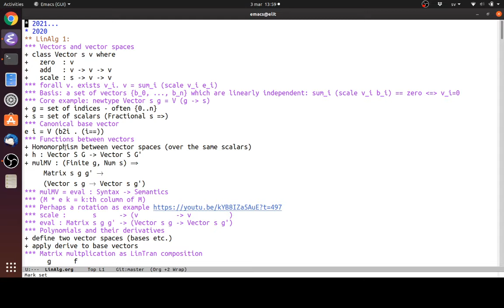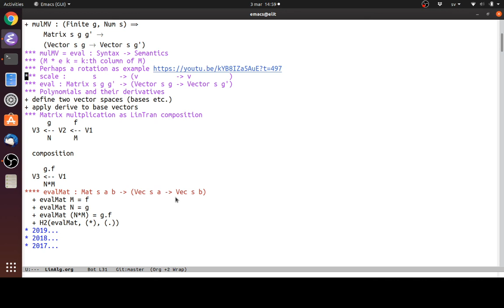DSLM 2020 week 7 lecture 1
Vectors and linear transformation. Only blackboard - no live coding - thus only audio + outline.